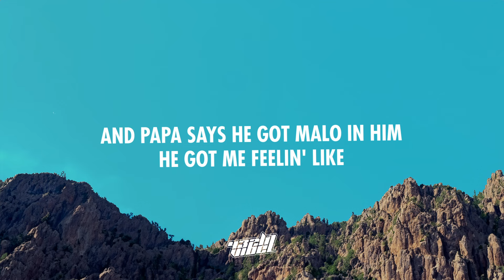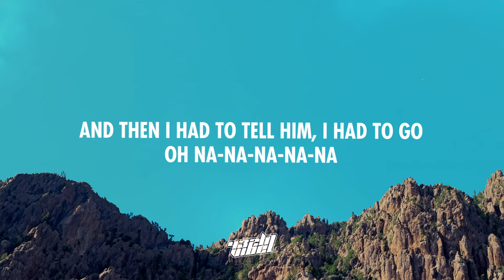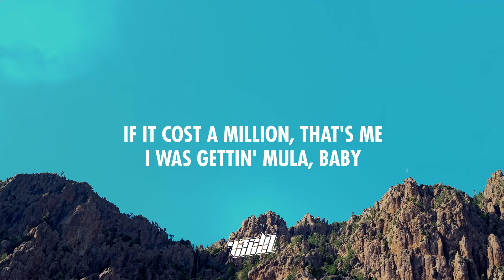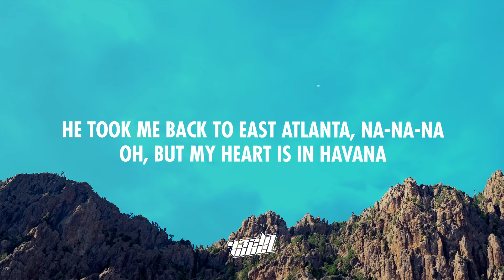Camila Cabello - Havana (Lyrics) ft. Young Thug (432Hz)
❗ Important ❗

Lyrics:

Hey

Havana, ooh na-na (Ooh-ooh; ayy, ayy)
Half of my heart is in Havana, ooh na-na (Ooh-ooh; ayy, ayy, uh-huh)
He took me back to East Atlanta, na-na-na (Ooh-ooh)
Oh, but my heart is in Havana (Ooh-ooh; huh)

(Jeffery) Just graduated, fresh on campus, mmm

Hey, hey...

Oh, na-na-na
Oh, na-na-na (No, no, no, take me back)
Oh, na-na-na